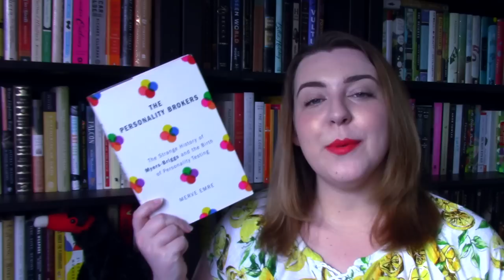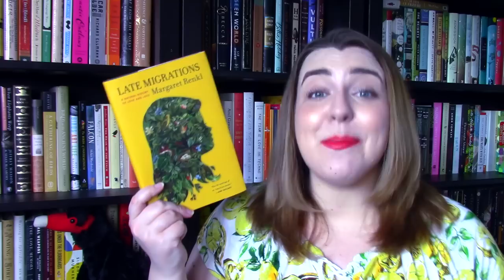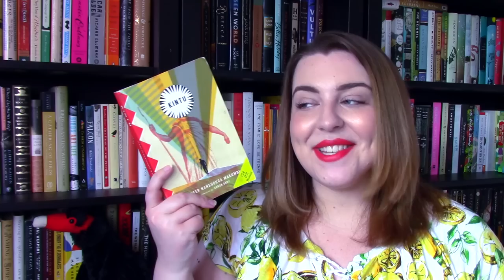July 2019 TBR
All the books I'm hoping to take on in July!

--Books Mentioned--
Vanity Fair by William Makepeace Thackery
The Personality Brokers by Merve Emre
Child of a Hidden Sea by A.M. Dellamonica
Kushiel's Dart by Jacqueline Carey
Gods of Jade and Shadow by Silvia Moreno Garcia
Late Migrations by Margaret Renkl
Out East by John Glynn
Kintu by Jennifer Makumbi
Periodic Tales by Hugh Aldersey-Williams
The Trauma Cleaner by Sarah Krasnostein
Salt to the Sea by Ruta Sepetys
The Ghost Map by Steven Johnson
Carousel Court by Joe McGinnis